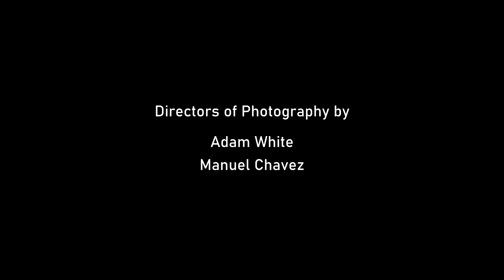Isaac Chavez Scylla Cut